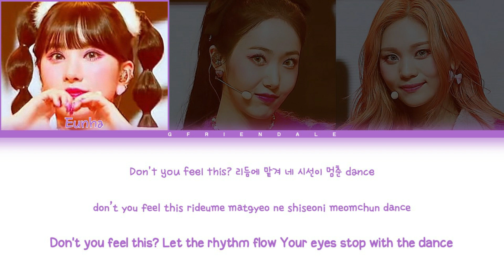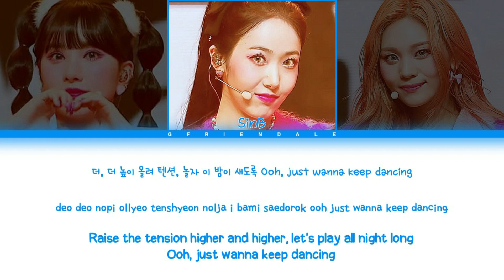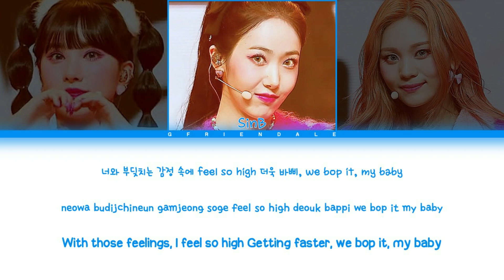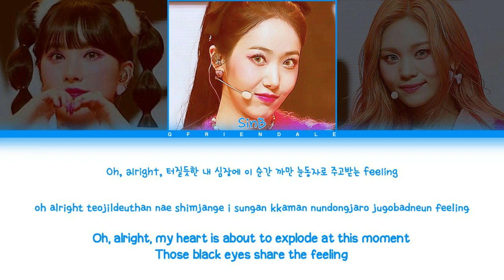[Queendom 2] VIVIZ (비비지) - BOP BOP! (Highteen Ver.) (Color Coded Lyrics)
♦Artist: VIVIZ
♦Album: Queendom 2 FANtastic QUEENDOM 1-1